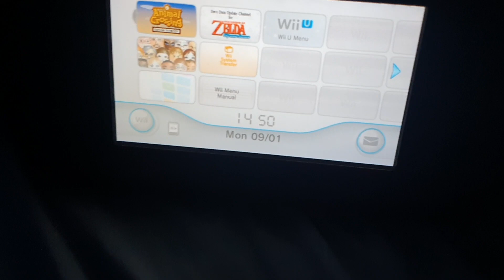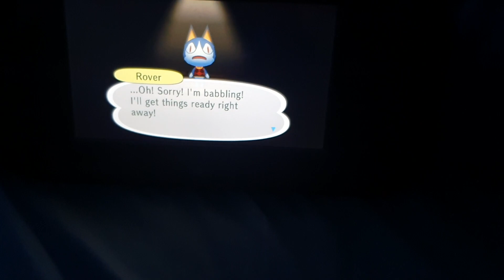Animal crossing Let's go to the city we be back in da city after a 2 month break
Welcome back to ACLGTTC after 2 months of not being in the city we're back